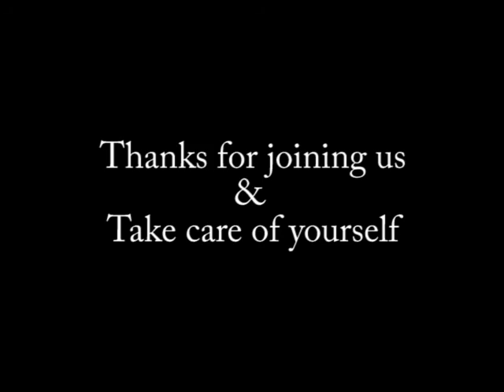Open Forum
The groups shares favorite shows and discusses the difference between radio and podcasting.